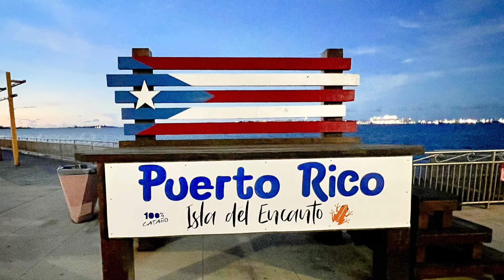Puerto Rico Trip 2023 | Sankeerth Mounica